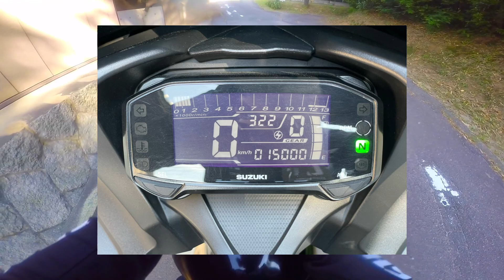【GSX-R125】納車されてから1年経ちました！【モトブログ】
各々でGSXに対する想いや価値観があると思います。
ぜひコメントで教えてくだいさい！

ステッカー販売してます！

車両：GSX-R125 ABS 2021
マフラー：REAL SPEED
撮影機材：GoPro HERO 9・iPhone12Pro
2004/12/17
AQUAと申します。17歳です！
高校には進学せず、自分の夢を叶えるため起業しました。社会人2年目です！
もともと僕は”バイク”が大嫌いでした。「うるさい！危ない！」乗ってる奴の気がしれねぇとまで思ってました。しかし中3の秋にYouTubeで『モトブログ』に出会いました。
それからはバイクって楽しそう！乗ってみたい！と気持ちが変わっていきました。
そしてその1年後、16歳の誕生日当日に原付免許を取得！マグナ50を購入し夢のバイクライフがスタートしました！！もし僕があの時モトブログに出会っていなかったら…と考えると寂しい気持ちになります。そう、僕の人生を変えたのはモトブログだったのです！
また、僕のように事柄の上部だけで世の中を見ている人が何と多いことでしょう。
そんな世の中を変えていきたい！という思いで、YouTubeを始めました！
モトブログを通して、”きっかけ”を作りたいなと活動してます！